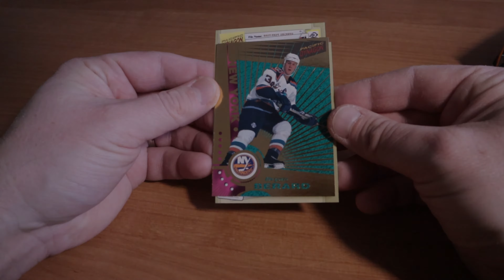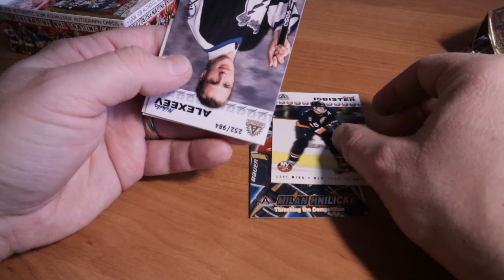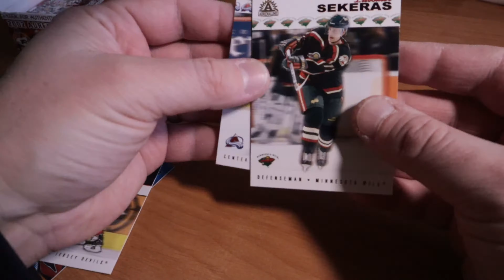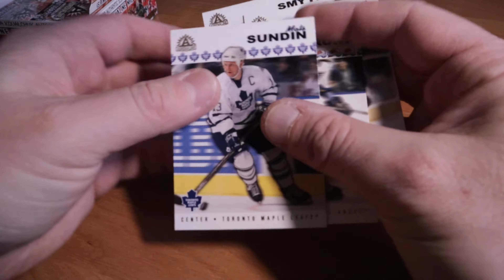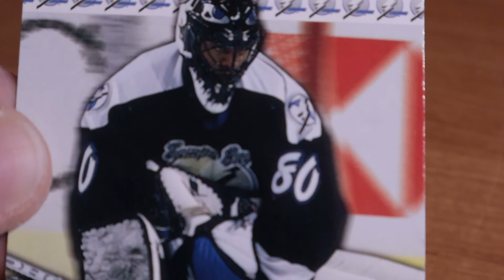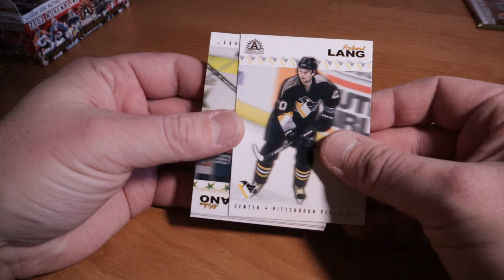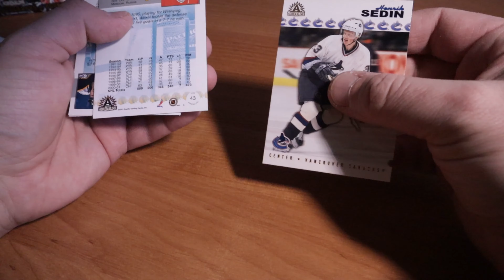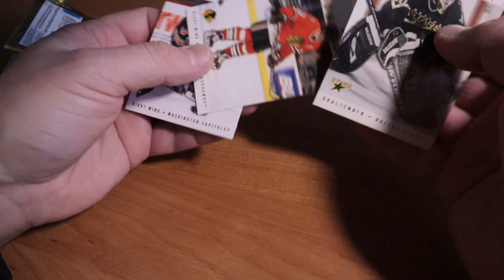NHL cards unboxing - Pacific Adrenaline 2001-02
Box obsahuje 24 balíčků, každý balíček obsahuje 5 náhodně vložených karet. V balíčku můžete najít Jersey, Autograph a Rookie karty.

Celý set obsahuje 225 karet.

Mario Lemieux, rozbalování NHL karet, NHL karty, NHL hockey cards.